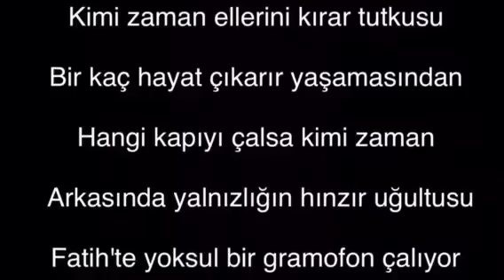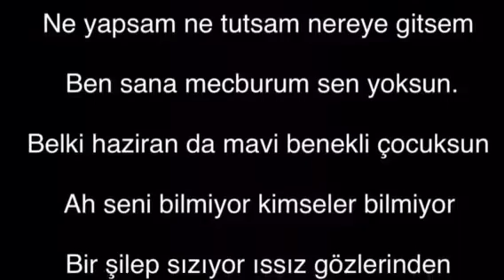Atilla İlhan - Ben Sana Mecburum Şiiri (Karaoke)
Ben sana mecburum bilemezsin
Adını mıh gibi aklımda tutuyorum
Büyüdükçe büyüyor gözlerin
İçimi seninle ısıtıyorum
Ağaclar sonbahara hazırlanıyor
Bu şehir o eski İstanbul mudur?
Karanlıkta bulutlar parçalanıyor
Sokak lambaları birden yanıyor
Kaldırımlarda yağmur kokusu
Ben sana mecburum, sen yoksun
Sevmek kimi zaman rezilce korkuludur
İnsan bir akşamüstü ansızın yorulur
Tutsak, ustura ağzında yaşamaktan
Kimi zaman ellerini kırar tutkusu
Bir kaç hayat cıkarır yaşamasından
Hangi kapıyı çalsa kimi zaman
Arkasında yalnızlığın hınzır uğultusu
Fatih'te yoksul bir gramofon çalıyor
Eski zamanlardan bir cuma çalıyor
Durup köşe başında deliksiz dinlesem
Sana kullanılmamış bir gök getirsem
Haftalar ellerimde ufalanıyor
Ne yapsam, ne tutsam, nereye gitsem?
Belki Haziran'da mavi benekli çocuksun
Ah seni bilmiyor, kimseler bilmiyor
Bir şilep sızıyor ıssız gözlerinden
Belki Yeşilköy'de uçağa biniyorsun
Bütün ıslanmışsın tüylerin ürperiyor
Belki körsün, kırılmışsın telaş içindesin
Kötü rüzgar saçlarını götürüyor
Ne vakit bir yaşamak düşünsem
Bu kurtlar sofrasında belki zor
Ayıpsız fakat ellerimizi kirletmeden
Sus deyip adınla başlıyorum
İçim sıra kımıldıyor gizli denizlerin
Hayır başka türlü olmayacak